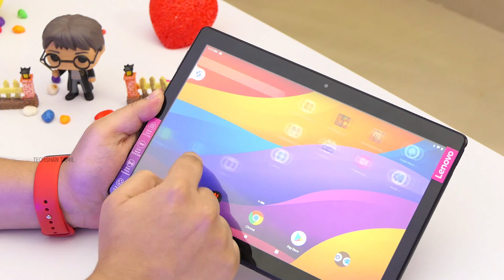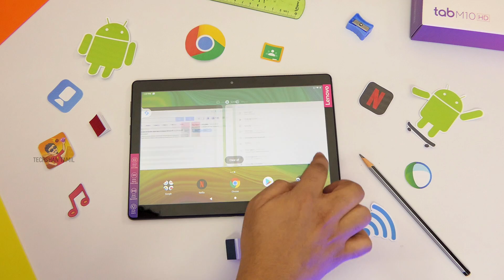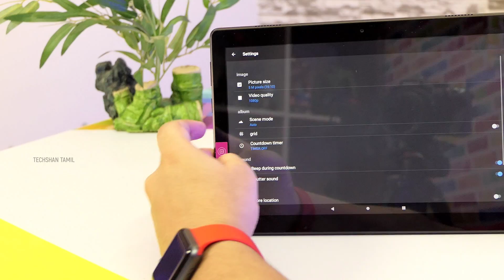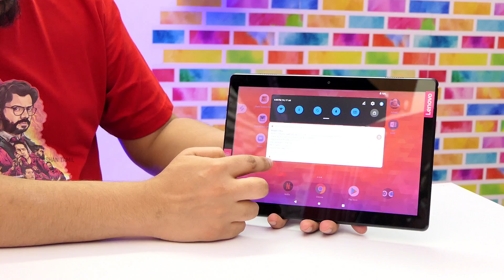Cool Top Tech Gadgets In tamil | தமிழ் - Special Episode !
In this video I bring in 3 cool tech gadgets / gifts that are interesting and that will be helpful for online class / students . you can buy from amazon and flipkart

BEST BUY LINKS - ( PRICES MAY FLUCTUATE OVER TIME )
SPECIAL PRODUCT

Lenovo M10 HD WIFI

Lenovo M10 HD WIFI+ LTE

Lenovo M10 FULL HD

Foldable Tablet Stand

Zebronics Zeb Strom

Magic Cube Bluetooth Speaker

Angry Bird Plush

Please do ask if any queries about  these cool tech  / top tech under 500 and I will answer them